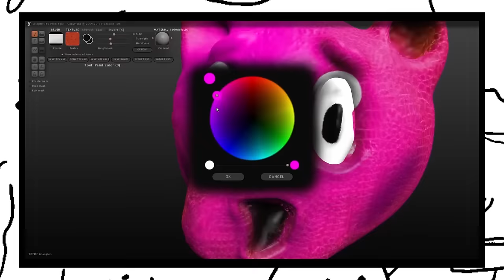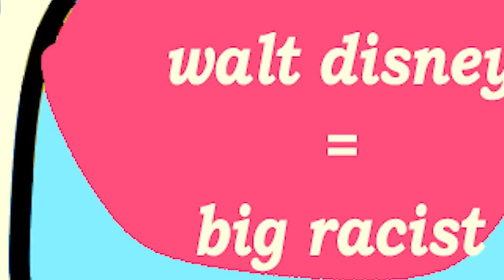Homemade Intros: Mickey Mouse Clubhouse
if a mouse has a house DON'T GO IN it's probably a (mouse) trap

Leave your suggestions for more intros, trailers, and anything. We'll do anything.